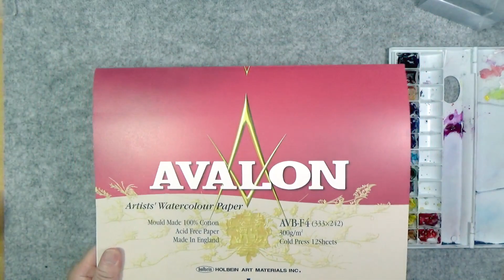木漏れ日のキャンパス 水彩画 酒井芳元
北海道大学構内の初夏の風景を水彩で描きました。
午後の日差しで木漏れ日が大変きれいな光景です。